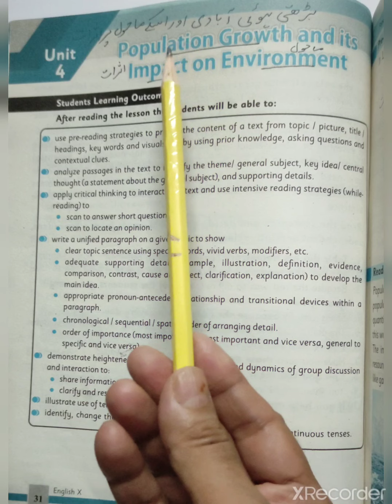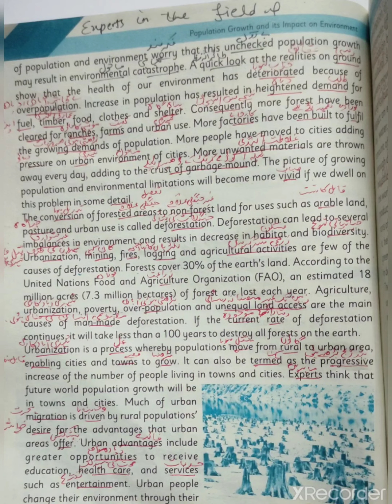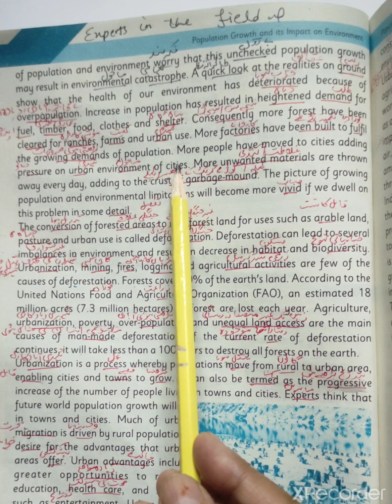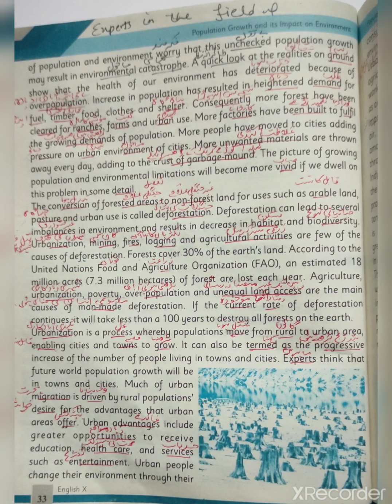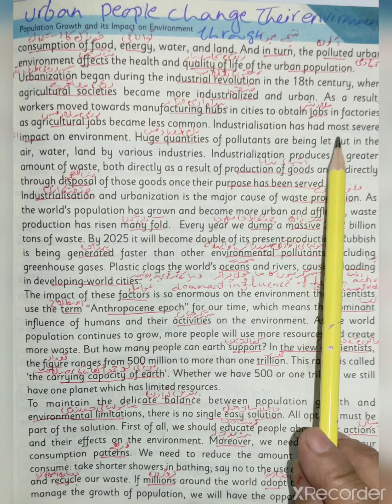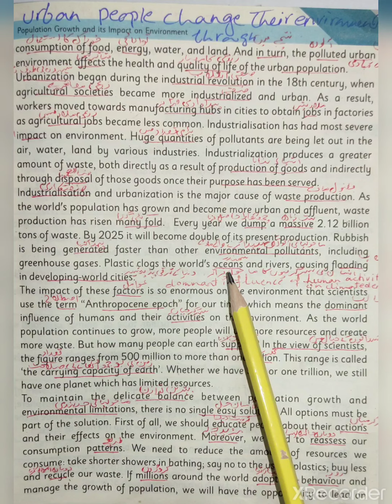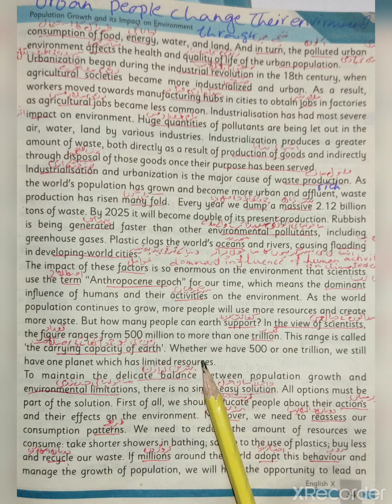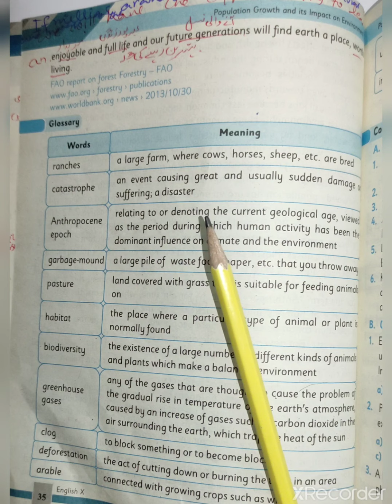Class 10 English unit 4 Population Growth & its impact on environment part1